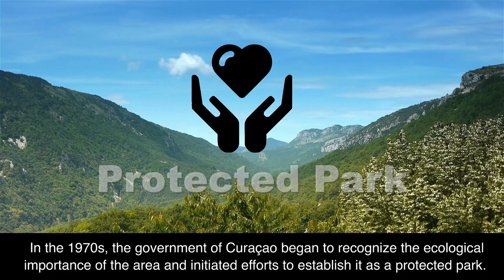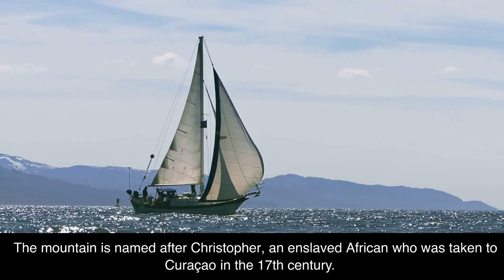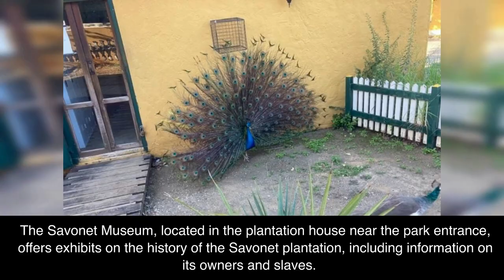Christoffel Park Curacao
Christoffel Park Curacao  short history